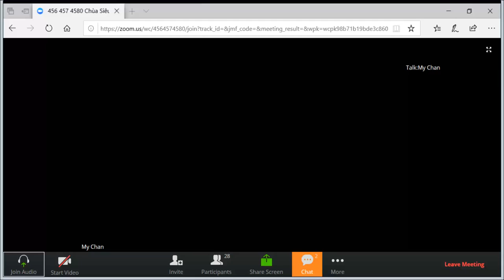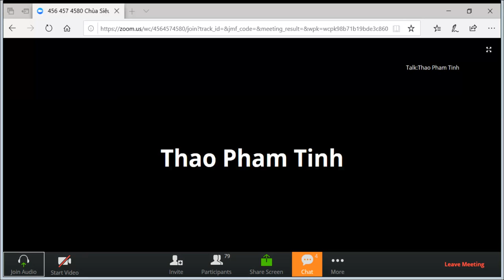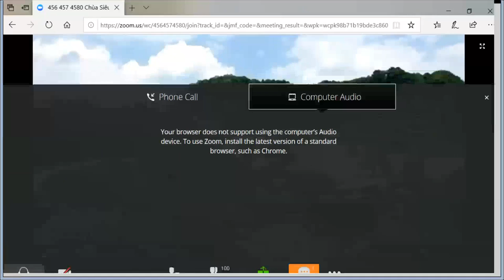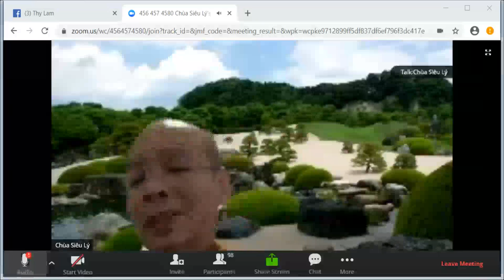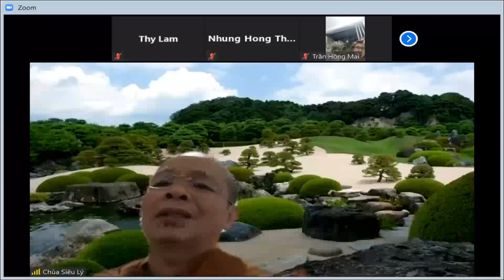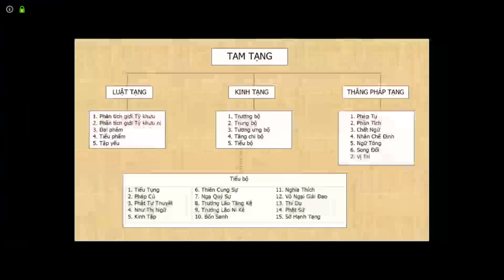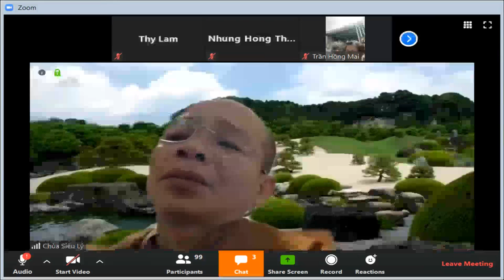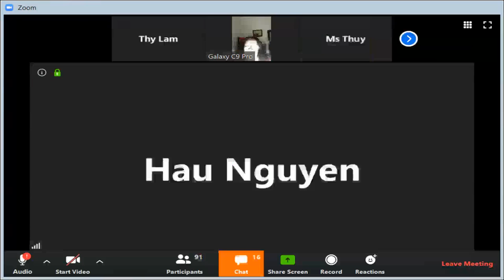1. Vi Diệu Pháp khái lược | Sơ lược nguồn gốc VDP | Sư Pháp Nhiên giảng 08/04/2020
1. Vi Diệu Pháp khái lược | Sơ lược nguồn gốc VDP | Sư Pháp Nhiên giảng 08/04/2020
Nguồn: Thy Lam